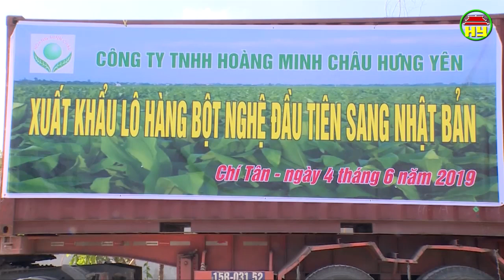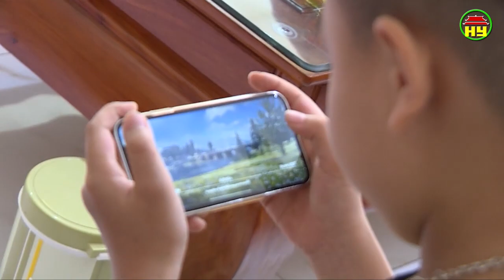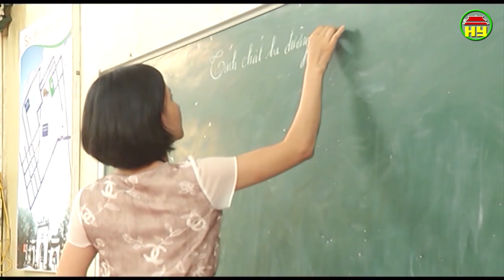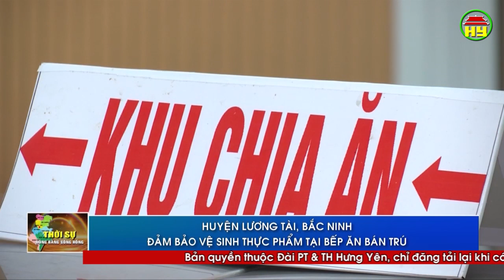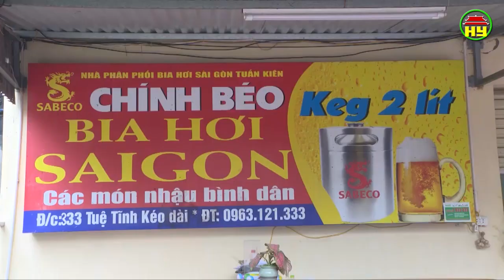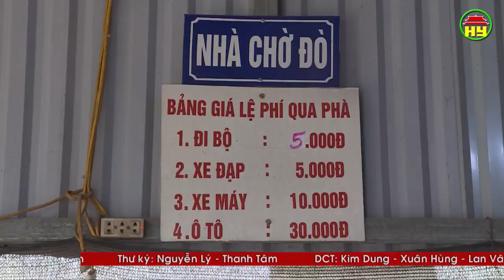Thời sự Đồng bằng sông Hồng thứ 6 ngày 07/06/2019.